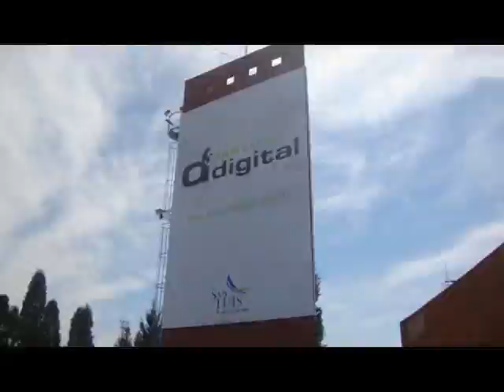ARQ Technologies | San Luis Digital (2009)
ARQ fue invitado a participar en el mega evento San Luis Digital que organiza la provincia de San Luis y la Universidad de La Punta. El video sintetiza los cuatro días de exposición en los cuales asistieron más de 42.000 mil personas.
2009